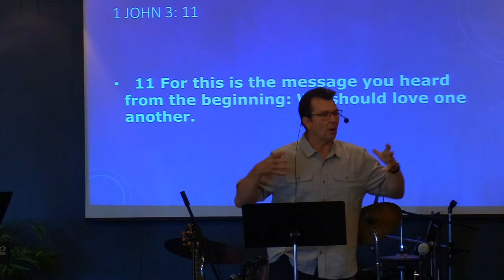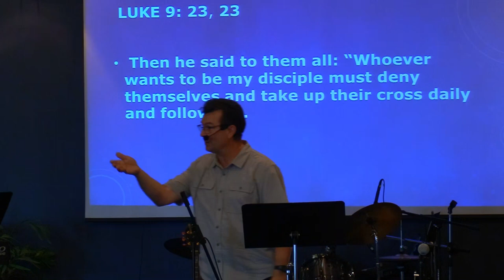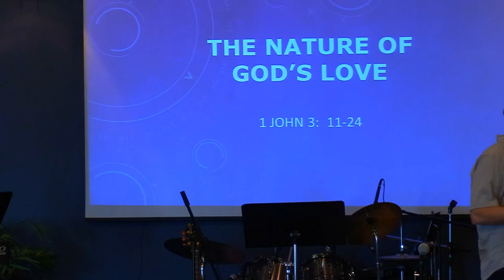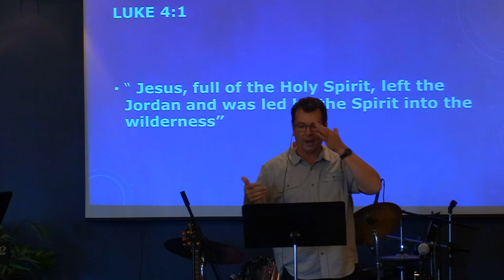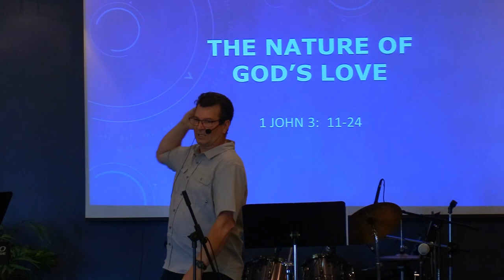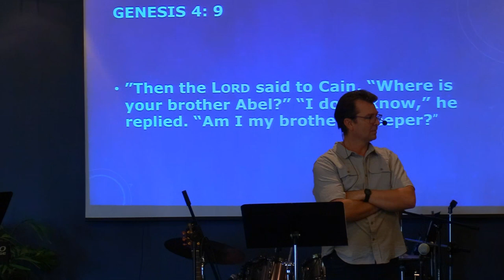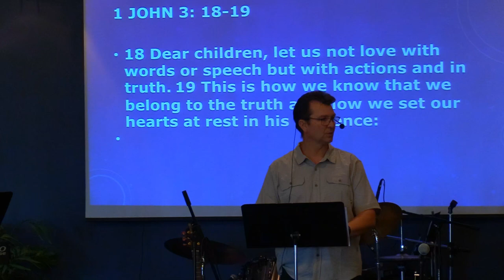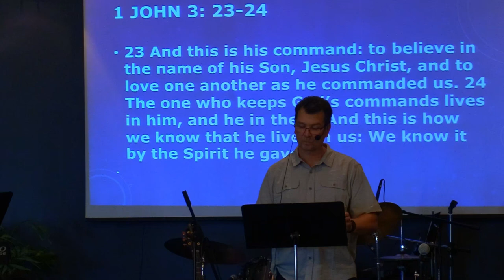August 13th, 2023: Pastor Clint Lange - 1 John 3:11-24 "The Nature of God's Love"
August 13th, 2023:  Welcome to Hillside Community Church of 100 Mile.  Today's teaching comes to us from Pastor Clint Lange. It is based in 1 John 3:11 - 24 and is titled: "The Nature of God's Love".